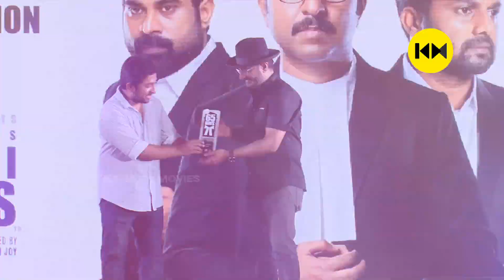വിമർശനങ്ങളെ അതിജീവിച്ച് Vineeth Sreenivasan ന്റെ വിജയം |Mukundan Unni Associates Success Celebration